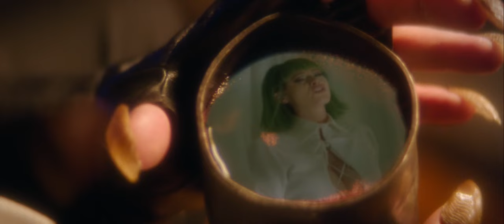Onyx the Fortuitous and the Talisman of Souls (2023) Clip: "I Would Do Anything for Love"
Bloody Disgusting and SCREAMBOX are bringing Onyx the Fortuitous and the Talisman of Souls to theaters for a one-night event on October 19, via Fathom Events!

The film will show at 7:00pm & 10:00pm (local times) in theaters throughout the country, and fans will be treated to a special introduction from writer/director/star Andrew Bowser ahead of the film.

"Onyx the Fortuitous is struggling to find purpose with his soul-devouring side gig when he receives a coveted invitation to the mansion of his idol, Bartok the Great. Here, he joins Bartok and his mysterious delegation to raise the spirit of an ancient demon for a once-in-a-lifetime ritual."